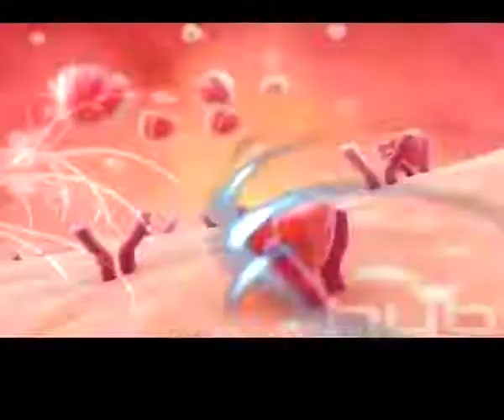HARYANA NEWS FIT N SMILE SEG 02